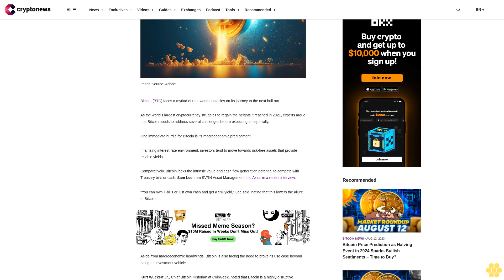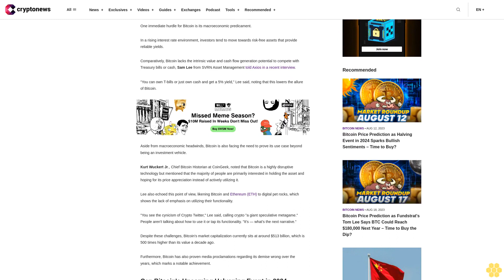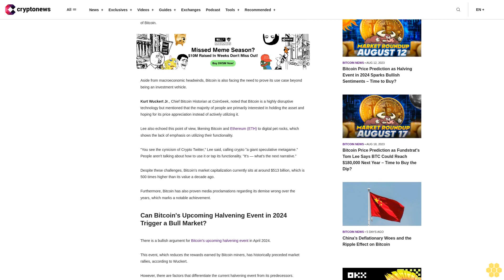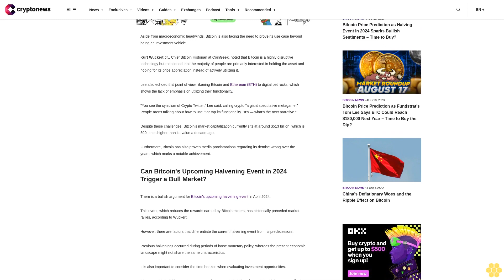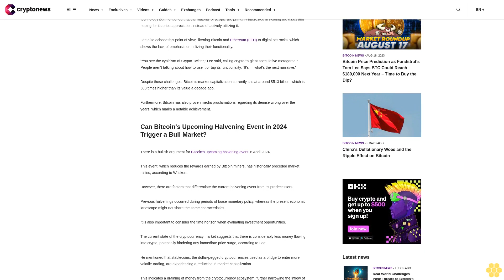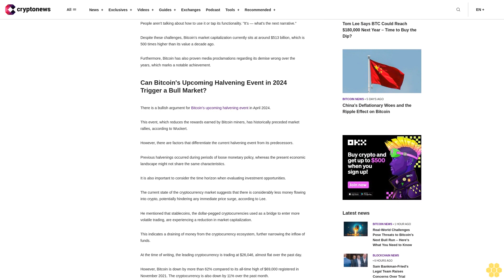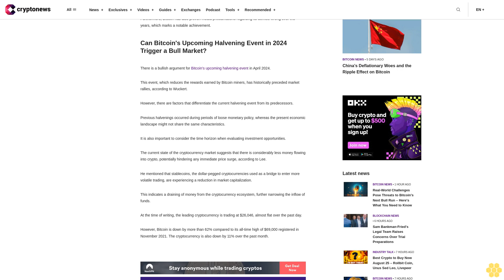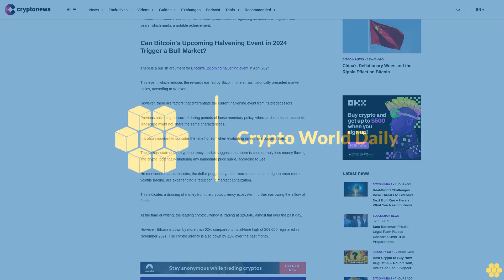Real-World Challenges Pose Threats to Bitcoin's Next Bull Run – Here's What You Need to Know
Bitcoin (BTC) faces a myriad of real-world obstacles on its journey to the next bull run.

As the world's largest cryptocurrency struggles to regain the heights it reached in 2021, experts argue that Bitcoin needs to address several challenges before expecting a major rally.

One immediate hurdle for Bitcoin is its macroeconomic predicament.

In a rising interest rate environment, investors tend to move towards risk-free assets that provide reliable yields.

Comparatively, Bitcoin lacks the intrinsic value and cash flow generation potential to compete with Treasury bills or cash, Sam Lee from SVRN Asset Management told Axios in a recent interview.

"You can own T-bills or just own cash and get a 5% yield," Lee said, noting that this lowers the allure of Bitcoin.

Aside from macroeconomic headwinds, Bitcoin is also facing the need to prove its use case beyond being an investment vehicle.

Kurt Wuckert Jr., Chief Bitcoin Historian at CoinGeek, noted that Bitcoin is a highly disruptive technology but mentioned that the majority of people are primarily interested in holding the asset and hoping for its price appreciation instead of actively utilizing it.

Lee also echoed this point of view, likening Bitcoin and Ethereum (ETH) to digital pet rocks, which shows the lack of emphasis on utilizing their functionality.

"You see the cynicism of Crypto Twitter," Lee said, calling crypto "a giant speculative metagame." People aren't talking about how to use it or tap its functionality. "It's — what's the next narrative."

Despite these challenges, Bitcoin's market capitalization currently sits at around $513 billion, which is 500 times higher than its value a decade ago.

Furthermore, Bitcoin has also proven media proclamations regarding its demise wrong over the years, which marks a notable achievement.

Can Bitcoin's Upcoming Halvening Event in 2024 Trigger a Bull Market?.

There is a bullish argument for Bitcoin's upcoming halvening event in April 2024.

This event, which reduces the rewards earned by Bitcoin miners, has historically preceded market rallies, according to Wuckert.

However, there are factors that differentiate the current halvening event from its predecessors.

Previous halvenings occurred during periods of loose monetary policy, whereas the present economic landscape might not share the same characteristics.

It is also important to consider the time horizon when evaluating investment opportunities.

The current state of the cryptocurrency market suggests that there is considerably less money flowing into crypto, potentially hindering any immediate price surge, according to Lee.

He mentioned that stablecoins, the dollar-pegged cryptocurrencies used as a bridge to enter more volatile trading, are experiencing a reduction in market capitalization.

This indicates a draining of money from the cryptocurrency ecosystem, further narrowing the inflow of funds.

At the time of writing, the leading cryptocurrency is trading at $26,046, almost flat over the past day.

However, Bitcoin is down by more than 62% compared to its all-time high of $69,000 registered in November 2021. The cryptocurrency is also down by 11% over the past month.